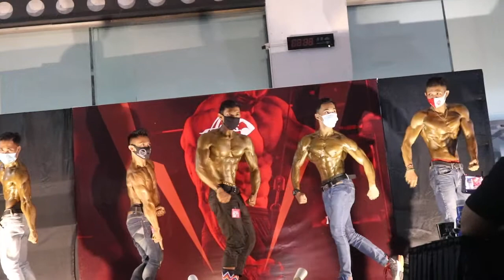SPARTA BODY CONTES SURABAYA 2021 || SEMI FINAL NEW MUSCLE PART 2